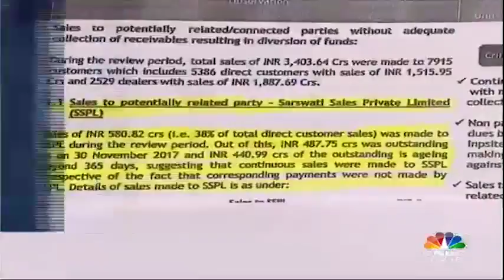Binani Cement: Auditor Flagged 'Suspect' Transactions | CNBC TV18 Exclusive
CNBC-TV18 accessed the report of a forensic audit carried out on Binani Cement, by a Mumbai-based chartered accounting firm Haribhakti & Company. This report flags off quite a few transactions that it calls, "potentially suspect". Ultratech Cement has responded to the auditors of Binani Cement flagging off "potentially suspect" transactions.